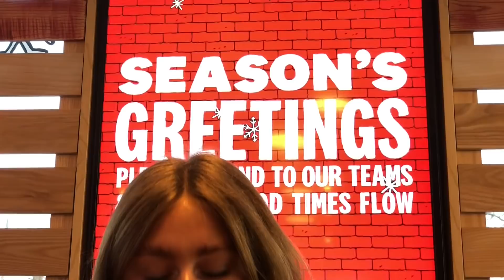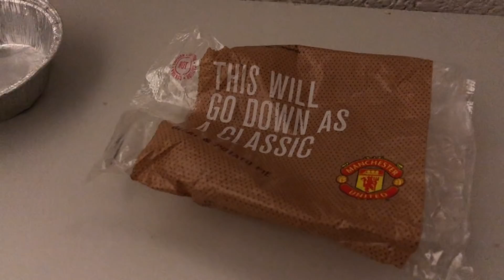WOLVES WIN AT OLD TRAFFORD! Manchester United Vs Wolves 0-1 Matchday Vlog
For the first time in my life, Wolverhampton Wanderers win a football game at Old Trafford against Manchester United!

All thanks to an ageing Portuguese legend with a wand of a right foot. Step aside Cristiano Ronaldo, arise Sir Joao Moutinho!
What a night at the Man Utd library for the Wolves boys, enjoy the match through my eyes, cheers guys!